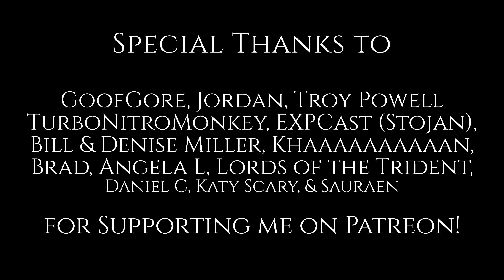Sonic Adventure 2: Metal Harbor ⛧ Metal/Ska Cover ⛧ Gunderslam & Friends!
OH YEAH, LET'S DO SOME SKA METAL!
Couldn't have done this banger of a track without the amazing talents of @EricLTrombone , Yusuf Rashid, and Cell33t! I've been wanting to cover a bunch of Sonic Adventure since MAG 2018 and I'm happy to have started opening that adventure, especially for a Game Grooves album!
Go check out both of these albums in tribute to Sonic Adventure 2!!!

Also super stoked to wear my Pit Viper shades for this haha

This is also the first video I edited using DaVinci Resolve, and I have to say, it's super nice and has better features than my previous software.

Composed by Jun Senoue
Arrangeed and Mixed by Patrick Gunderson
Mastered by James Hoffman

Influences ➧ The Aquabats, Less Than Jake, The Black Dahlia Murder

GoofGore
Sauraen
Jordan T
TurboNitroMonkey
Stojan of EXP Cast
Brad F
LORDS OF THE TRIDENT
Katy Scary
Angela L
Troy Powell
Daniel C
Khaaaaaaaaaan

⟱                            Gear                             ⟱
Guitar ➧ LTD MH-1007MS
Bass ➧  Reverend Meshell Ndegeocello Fellowship
Bass Preamp ➧ Darkglass Microtubes b7K Ultra
Interface ➧ Slate VRS8
DAW ➧ Presonus Studio One 5 Pro